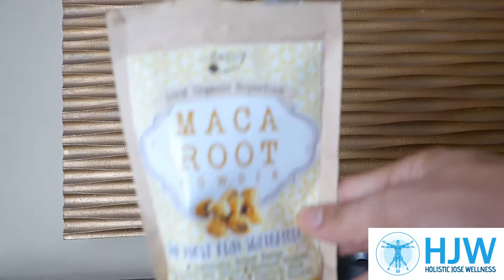morning vitamix smoothie